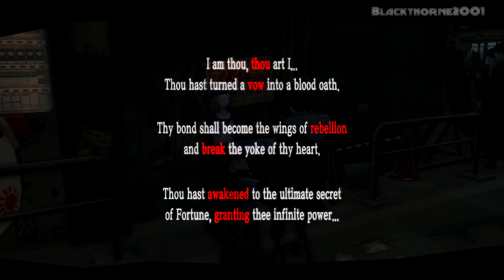Persona 5 Royal [PC] (4K) EP152 =Shadow Politician=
Persona 5 is a 2016 role-playing video game developed by P-Studio and published by Atlus. The game is the sixth installment in the Persona series, itself a part of the larger Megami Tensei franchise. It was released for PlayStation 3 and PlayStation 4 in Japan in September 2016 and worldwide in April 2017. It was published by Atlus in Japan and North America, and by Deep Silver in PAL territories. An enhanced version featuring new content, Persona 5 Royal, was released for PlayStation 4 in Japan in October 2019 and worldwide in March 2020. It was published by Atlus in Japan and worldwide by its parent company Sega. Persona 5 Royal was later released for Nintendo Switch, PlayStation 5, Windows, Xbox One, and Xbox Series X/S in October 2022.

Taking place in modern-day Tokyo, the story follows a high school student known by the codename Joker who transfers to a new school after he is falsely accused of assault and put on probation. Over the course of a school year, he and other students awaken to a special power, becoming a group of secret vigilantes known as the Phantom Thieves of Hearts. They explore the Metaverse, a supernatural realm born from humanity's subconscious desires, to steal malevolent intent from the hearts of adults and change their hearts. As with previous games in the series, the party battles enemies known as Shadows using physical manifestations of their psyche known as Personas. The game incorporates role-playing and dungeon crawling elements alongside social simulation scenarios.

Persona 5 was developed by P-Studio, an internal development division within Atlus led at the time by game director and producer Katsura Hashino. Along with Hashino, returning staff from earlier Persona games included character designer Shigenori Soejima and music composer Shoji Meguro. Preparatory work began during the development of Persona 4, with full development beginning after the release of Catherine in 2011. First announced in 2013, Persona 5 was delayed from its original late 2014 release date due to being unfinished. Its themes revolve around attaining freedom from the limitations of modern society: the story was strongly inspired by picaresque fiction, and the party's Personas were based on literary outlaws and rebels.

Persona 5 has been cited as one of the greatest video games of all time, with praise for its visual presentation, gameplay, story, and music. Persona 5 (including Royal) had sold over 7.2 million units by April 2023, making it the best-selling title in the entire Megami Tensei franchise. Several pieces of related media have also been produced, including four spin-off games— Dancing in Starlight, Persona 5 Strikers, Persona 5 Tactica, and Persona 5: The Phantom X—as well as manga and anime adaptations. The game's cast has also appeared in other games, with Joker appearing as a playable character in the 2018 crossover fighting game Super Smash Bros. Ultimate.

Persona 5 is a role-playing video game where the player takes on the role of a male high school student, codenamed Joker, who lives out a single year while attending school in modern-day Tokyo. The game is governed by a day-night cycle and weather systems that determine general behavior, similar to a social simulation game. The year is punctuated by scripted and random events as Joker attends school, and outside of school he can have part-time jobs, pursue leisure activities, or create battle items. Joker's activities in the real world affect his social statistics; increasing these values grants additional activities and options.[5] When in the real world, Joker can develop character relationships known as "Confidants"; an evolution of the "Social Link" system from Persona 3 and Persona 4.

Developer: P-Studio
Publisher: ATLUS
Release: October 21, 2022 (PC Released Date)
Genre: Role-Playing, Social Simulation
Platforms: PS3, PS4, PS5, X One, XSX, PC, Switch

► CPU: AMD Ryzen 7 5700X
► CPU COOLER: Deepcool LS720 AIO Liquid Cooler
► MB: Gigabyte X470 AORUS Ultra Gaming
► GPU: PNY RTX 3060 TI Uprising LHR
► PSU: Seasonic FOCUS GX-750 80+ Gold Fully Modular
► CASE: Coolman Robin III Dual Chamber Gaming Case
► HDD: Seagate Barracuda 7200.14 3TB (Movies)
► SSD: Samsung 970 EVO Plus 1TB NVMe (OS)
► SSD: Samsung 970 EVO Plus 1TB NVMe (Games)
► SSD: Seagate WD Blue SN500 NVMe M.2 2280 PCI-E Gen3 (Installer)
► SSD: ADATA XPG SX8200 PRO 512GB PCIe GEN3X4 NVMe M.2 2280 (Backup)
► Controller: Xbox One Controller [PUBG Edition]
► Controller: Xbox Series X Wireless Controller [Pulse Red]
► Controller: Playstation 5 Dualsense Controller [Midnight Black]
► Controller: Gulikit KingKong 2 Pro Controller
► OS: Windows 11 Pro 23H2